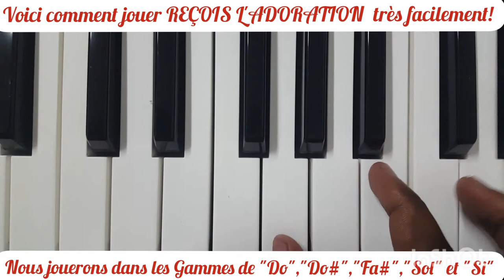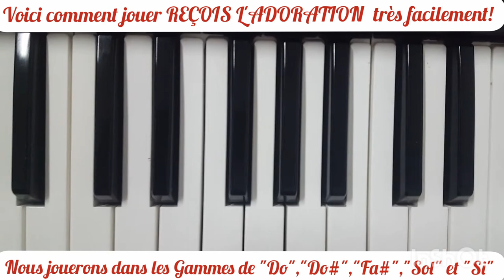Reçois De Moi Le Parfum Qui T'est Dû | Salomon Piano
I`m Dr. Salomon, a specialized medical doctor having playing piano and helping people as hobbies. Music is a great healer , I`m humbly gonna share some simple and positives piano melodies with you. It is going to be fun!

Channel owner | Salomon Piano